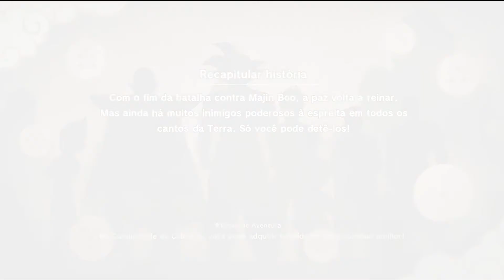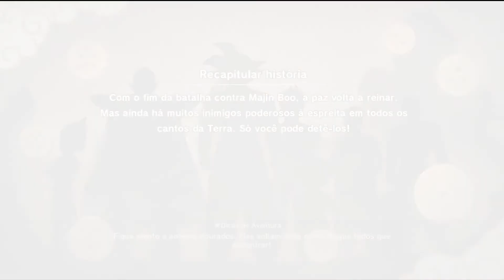Dragon Ball Z Kakarot #134 Derrotando Dinossauro em PT BR 1080p 60fps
Boa noite pessoal! Tudo bem com vocês? Continuando o jogo. Hoje Gohan ajudou de novo a aldeã que é sempre atacada pelos saibamens e depois ajudou o Mr. Satan a resolver um problema com um perigoso dinossauro. Pretendo fazer o jogo 100%. Amanhã sai nova parte. Fiquem ligados.